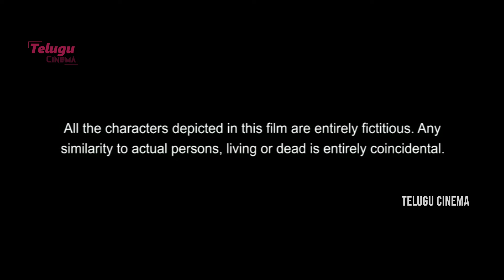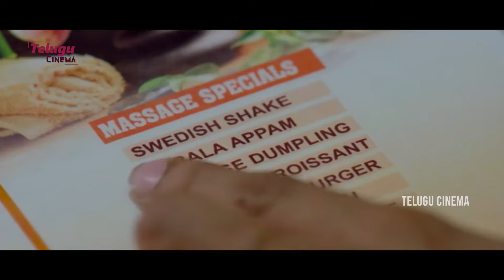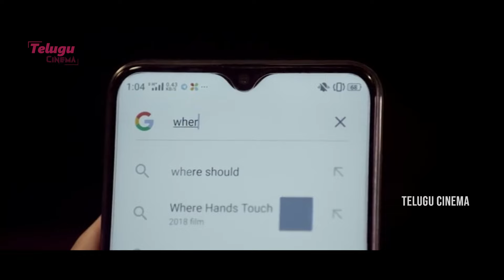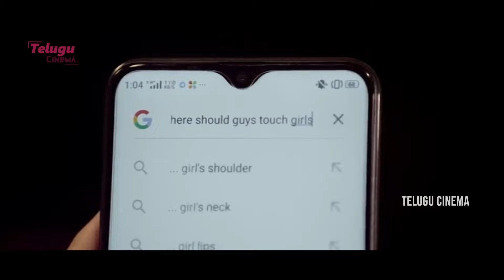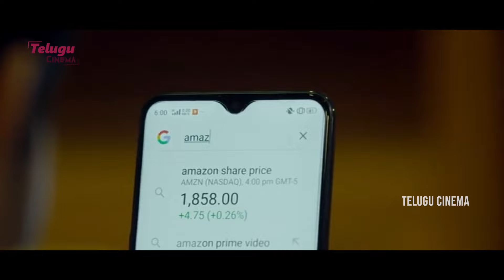Crrush Telugu Full Length Movie | Ravi Babu, Sri Sudha, Ankita Manoj, Krishna Burugula |TeluguCinema